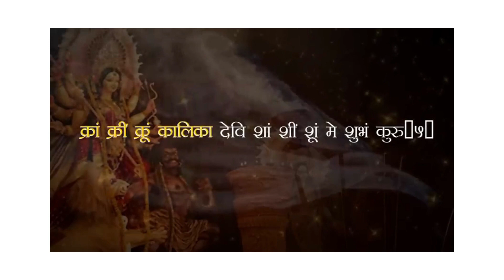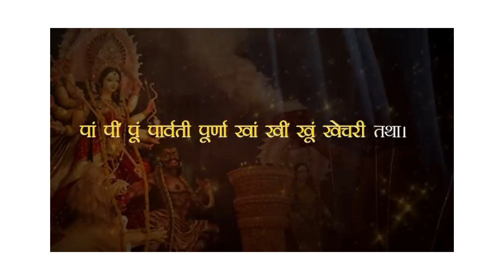Kunjika Stotra - Navratri - Devi Saptasati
॥ सिद्धकुञ्जिकास्तोत्रम् ॥

 शिव उवाच
शृणु देवि प्रवक्ष्यामि, कुञ्जिकास्तोत्रमुत्तमम्।
 येन मन्त्रप्रभावेण चण्डीजापः शुभो भवेत॥1॥
 न कवचं नार्गलास्तोत्रं कीलकं न रहस्यकम्।
न सूक्तं नापि ध्यानं च न न्यासो न च वार्चनम्॥2॥
कुञ्जिकापाठमात्रेण दुर्गापाठफलं लभेत्।
अति गुह्यतरं देवि देवानामपि दुर्लभम्॥3॥
 गोपनीयं प्रयत्‍नेन स्वयोनिरिव पार्वति।
मारणं मोहनं वश्यं स्तम्भनोच्चाटनादिकम्।
 पाठमात्रेण संसिद्ध्येत् कुञ्जिकास्तोत्रमुत्तमम्॥4॥
 ॥ अथ मन्त्रः ॥
 ॐ ग्लौं हुं क्लीं जूं सः ज्वालय ज्वालय ज्वल ज्वल प्रज्वल प्रज्वल ऐं ह्रीं क्लीं चामुण्डायै विच्चे ज्वल हं सं लं क्षं फट् स्वाहा॥
॥ इति मन्त्रः ॥
नमस्ते रूद्ररूपिण्यै नमस्ते मधुमर्दिनि।
नमः कैटभहारिण्यै नमस्ते महिषार्दिनि॥1॥
नमस्ते शुम्भहन्त्र्यै च निशुम्भासुरघातिनि।
जाग्रतं हि महादेवि जपं सिद्धं कुरूष्व मे॥2॥
ऐंकारी सृष्टिरूपायै ह्रींकारी प्रतिपालिका।
क्लींकारी कामरूपिण्यै बीजरूपे नमोऽस्तु ते॥3॥
चामुण्डा चण्डघाती च यैकारी वरदायिनी।
विच्चे चाभयदा नित्यं नमस्ते मन्त्ररूपिणि॥4॥
धां धीं धूं धूर्जटेः पत्‍नी वां वीं वूं वागधीश्‍वरी।
क्रां क्रीं क्रूं कालिका देवि शां शीं शूं मे शुभं कुरु॥5॥
हुं हुं हुंकाररूपिण्यै जं जं जं जम्भनादिनी।
भ्रां भ्रीं भ्रूं भैरवी भद्रे भवान्यै ते नमो नमः॥6॥
अं कं चं टं तं पं यं शं वीं दुं ऐं वीं हं क्षं।
धिजाग्रं धिजाग्रं त्रोटय त्रोटय दीप्तं कुरु कुरु स्वाहा॥7॥
पां पीं पूं पार्वती पूर्णा खां खीं खूं खेचरी तथा।
सां सीं सूं सप्तशती देव्या मन्त्रसिद्धिं कुरुष्व मे॥8॥
इदं तु कुञ्जिकास्तोत्रं मन्त्रजागर्तिहेतवे।
अभक्ते नैव दातव्यं गोपितं रक्ष पार्वति॥
यस्तु कुञ्जिकाया देवि हीनां सप्तशतीं पठेत्।
न तस्य जायते सिद्धिररण्ये रोदनं यथा॥
॥ इति श्रीरुद्रयामले गौरीतन्त्रे शिवपार्वतीसंवादे कुञ्जिकास्तोत्रं सम्पूर्णम् ॥
॥ ॐ तत्सत् ॥

Credits:
Lyrics: Traditional Sanskrit (Siddh Kunjika Stotram From Durga Saptshati) Singer: Madhvi Madhukar Jha